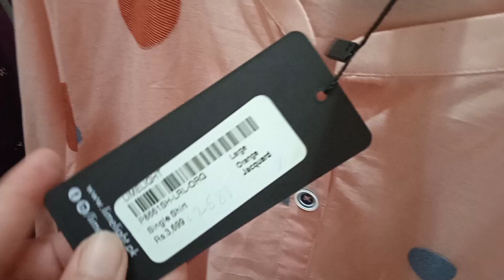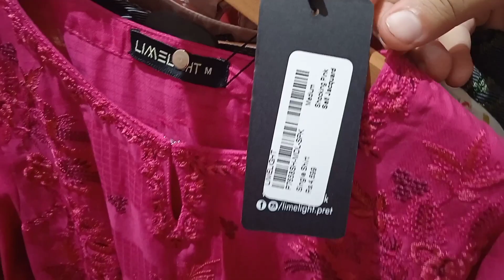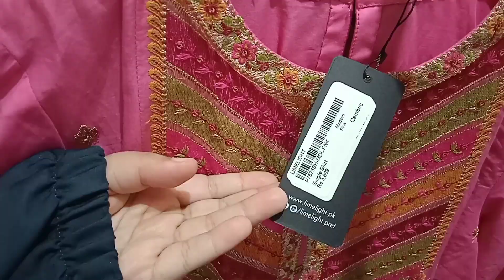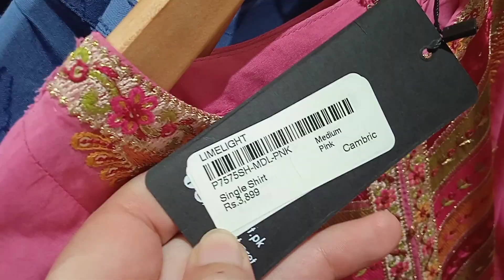Limelight Flat 40% Off Sale !limelight summer collection sale!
Hello!
Dear friends assalam walekum my channel name Warda Vlogs.
On My channel you will get to see all kind of shoes bags and variety  of clothes. You will find all kind of fashion information on it.
My Best Wish you all with you all my subscribes and views. I hope my channel  will help you so keep watching everyday. Hope you all liked it.
Thanks😍
# limelight sale 40% off
# lime light dresses
lime light summer sale